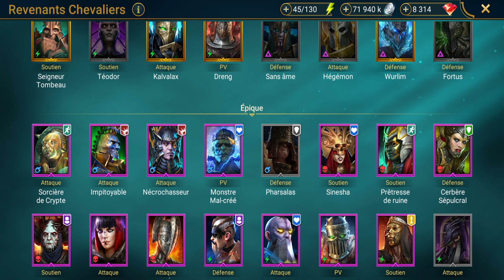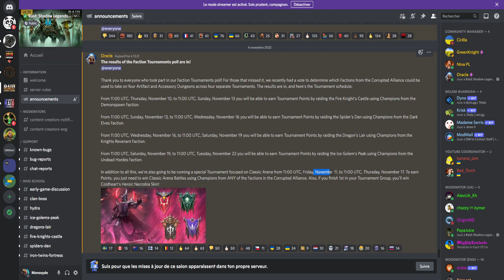Nouveaux Tournois | Aide à la création des teams | Raid Shadow Legends FR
Vidéo de présentation des nouveaux tournois avec les 4 factions suite aux votes des joueurs